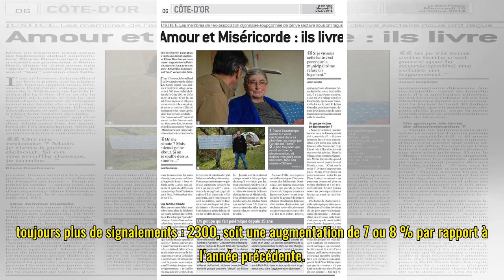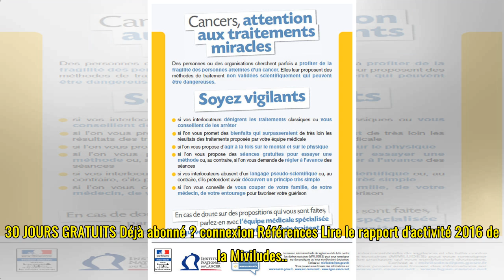Dérive sectaire : la Miviludes appelle à mieux contrôler les associations